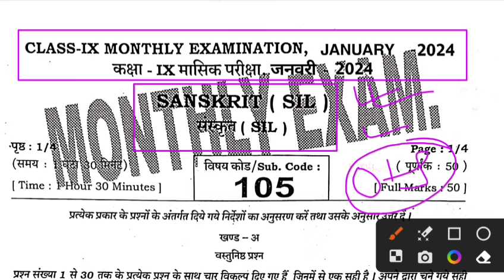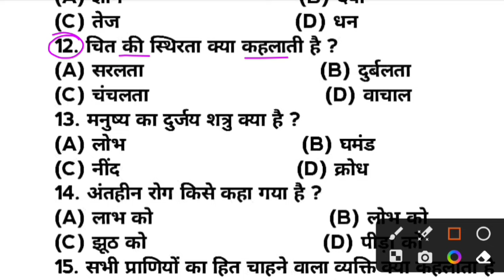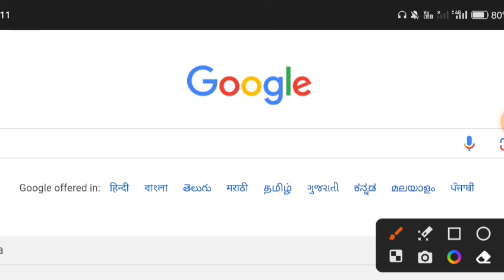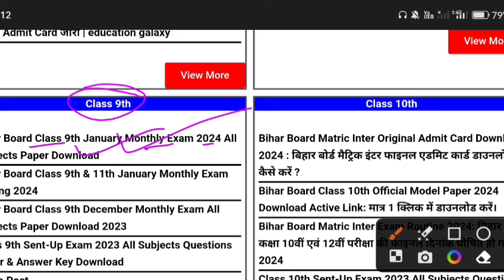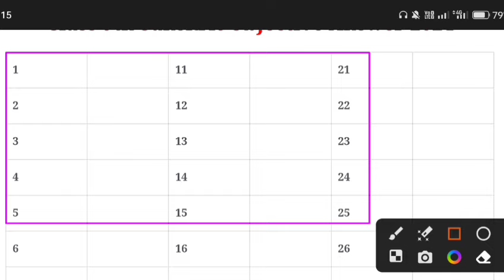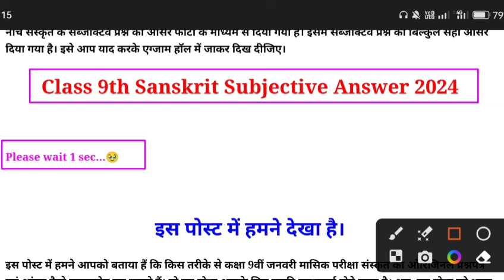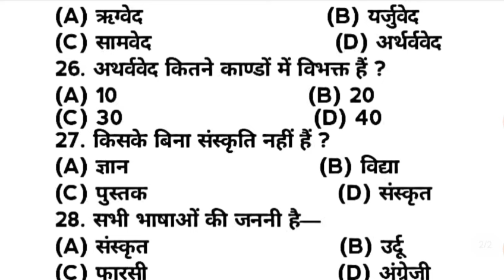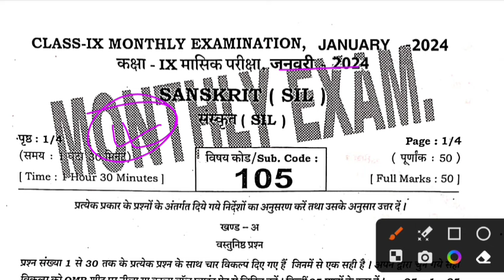22 January Class 9th Monthly exam Sanskrit Subjective 2024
22 January Class 9th Monthly exam Sanskrit Subjective 2024 | 9th Sanskrit January Monthly exam 2024

Whatspp Group -

Class 9th Sanskrit ka Original Out Paper 2024
Bihar Board Class 9th Sanskrit Original Question Paper Half Yearly exam 2024 | Bseb Bihar Board matric 2025
Class 9th January Monthly exam 2024 math Viral paper || Class 9th Sanskrit answer key 2024
Class 9th Sanskrit January monthly exam 2024
9th class sanskrit original question paper half yearly exam 2024
Class 9th Sanskrit Question Paper Download Half Yearly Exam 2024
Class 9th monthly exam sanskrit subjective question bseb class 9th sanskrit subjective question bihar board 9th exam 2024 sanskrit subjective 9th original question paper
class 9th math question bseb class 9th sanskrit Masik Priksha subjective bihar board paper solution
sanskrit original subjective question class 9th exam bseb
bseb 9th sanskrit half yearly exam question paper 2024
Bihar board class 9th sanskrit half yearly exam question paper with answer
9th sanskrit half yearly exam question paper with answer
9th sanskrit monthly exam January 2024 Class 9th sanskrit half yearly exam 2024 question paper with answer

9th class sanskrit subjective question
class 9 bihar board sanskrit question paper 2024
bihar board sanskrit question paper 2024 subjective